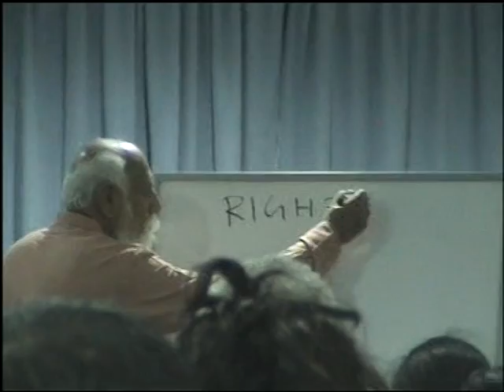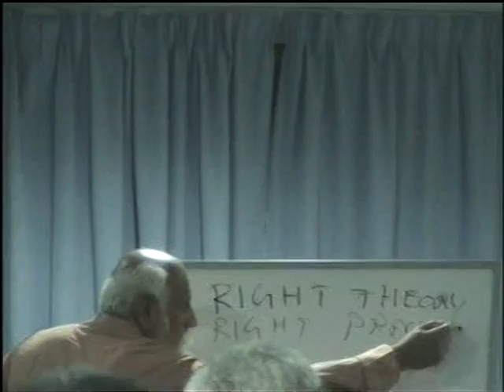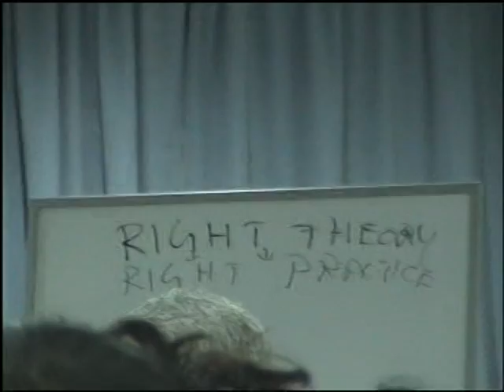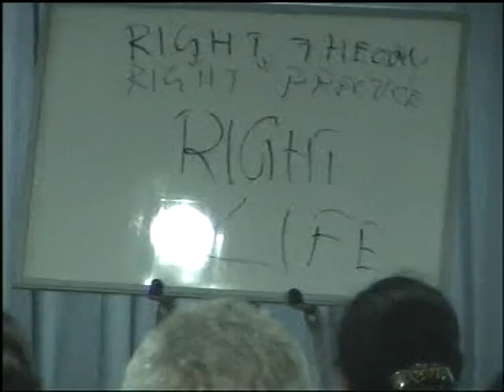Dr. PATRIJI CLASS IN BURDUBAI VDO 2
Dr. PATRIJI CLASS IN BUR DUBAI,

Dr. Patriji is  the Founder Chairman of Pyramid Spiritual Societies Movement.

Synopsis about the Video Maker:
SRIKANTH DHULIPALA is Counselling Psychologist, Yoga Trainer and GST & Financial Consultant.
He did his MBA in Finance & Marketing, Masters in Psychotherapy & Counselling.
He conducted many sessions on Spirituality, Meditation, Personality Development. He also does personal counselling for online/offline for persons needing help in the areas of depression, relationship problem, psychological issues etc.

You can follow him on his facebook page: SD HUMANE SOLUTIONS